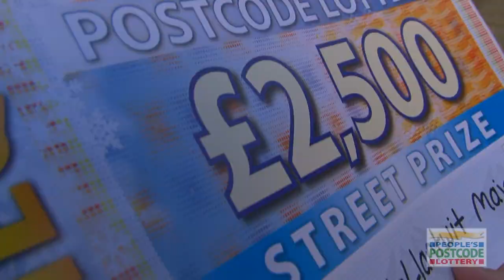Llantwit Major Makes a Mint - CF61 1TW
Lucky Robert Card from Llantwit Major is celebrating after scooping £2,500 with People's Postcode Lottery.

Rugby legend Scott Quinnell surprised Robert with a winners' cheque after his postcode, CF61 1TW, was drawn as our Welsh Street Prize winner.